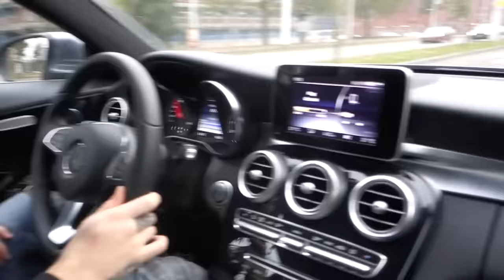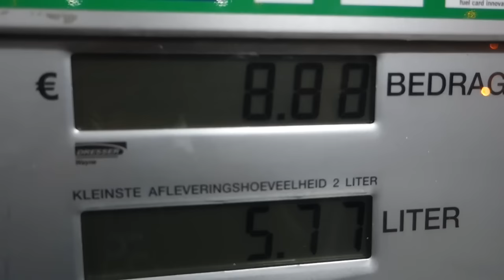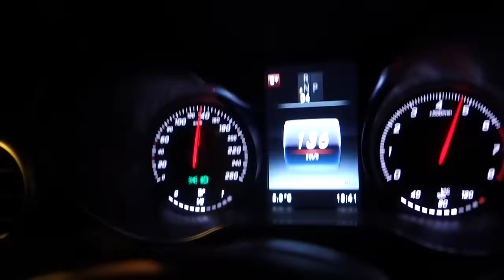AJACIED geeft Louboutins weg! - PRETTYSIRO VLOG 9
Deze vlog ben ik op pad met Indy Groothuizen, keeper van AFC AJAX en momenteel op verhuur bij FC Norsjaelland (Denemarken). Indy kwam voor deze vlog speciaal een weekendje terug naar Nederland. Tijdens deze vlog heeft hij een leuke verrassing die je zeker niet wilt missen. Uiteraard heb ik ook weer een toffe winactie voor jullie! Tevens zien we Sheraldo Becker (ADO DEN HAAG), KENNY TETE (AFC AJAX) in deze vlog voorbij komen!

Wil je mij wat tofs opsturen? stuur het naar het adres hieronder, misschien zie je het wel terug in mijn vlog!:

Sir-Ralph Owusu
Postbus 330
1440AH PURMEREND

Bedankt:

YESSIR Merchandise
Postbus 330
1440 AH PURMEREND